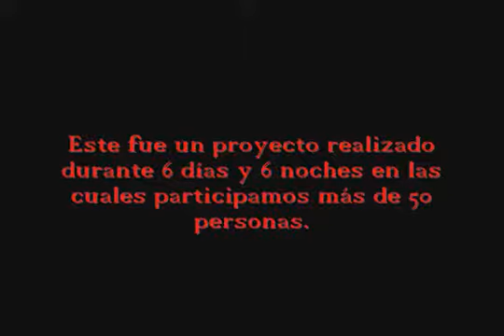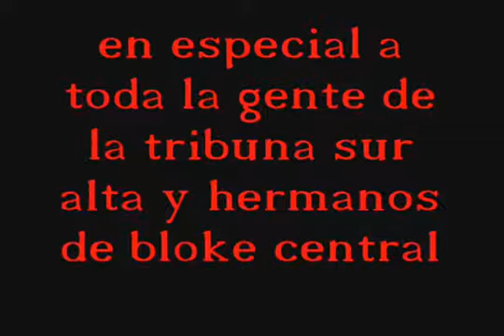frente Rojiblanco Sur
Barranquilla